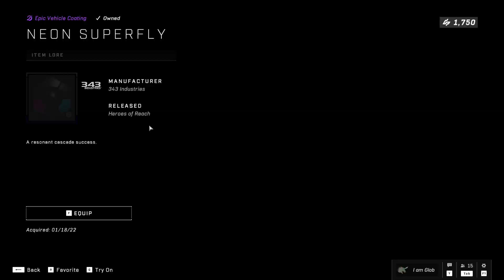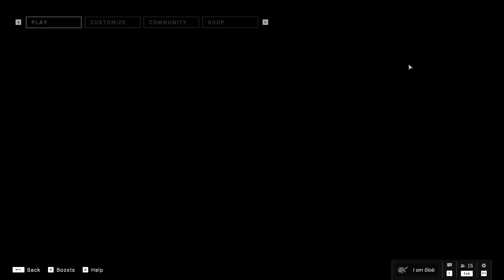Halo Infinite Shop Update 1/17/23 | Joint OPs is Live | ULLR SALE! Neon Bundles!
ULLR armor set for rakshasha, neon credits kill effect, neon beat armor effect, neon superfly coatings!